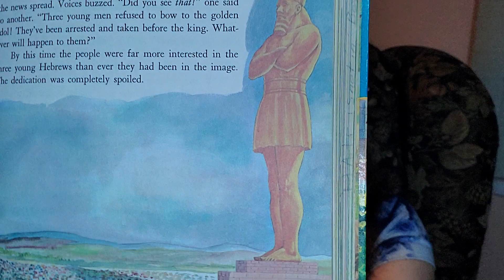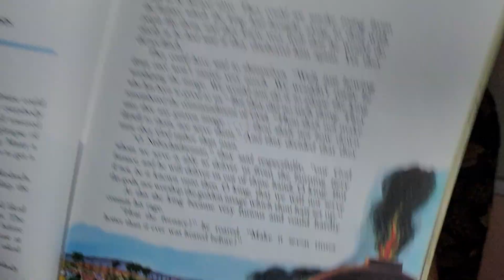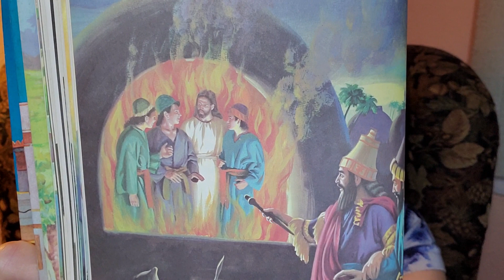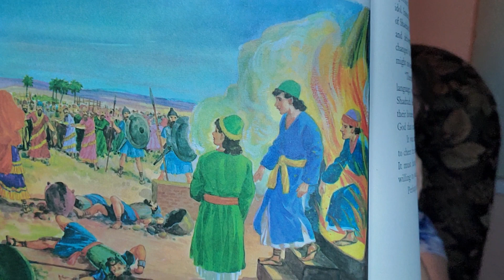"Bible Stories" "Thrown into the Flames "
By Arthur S Maxwell
 Retold by Maria Lewis